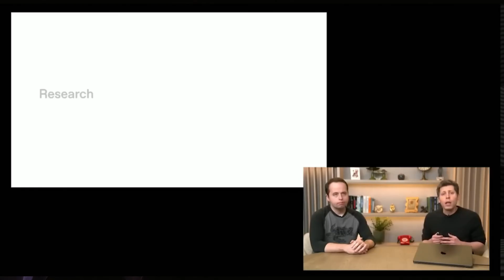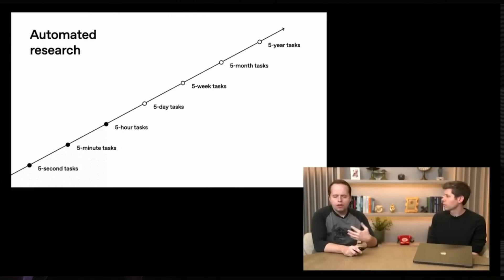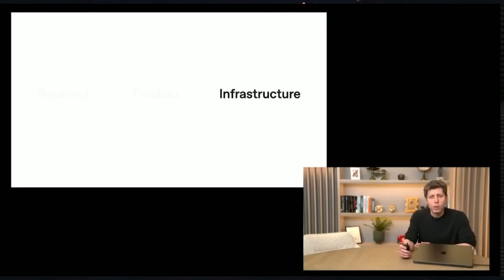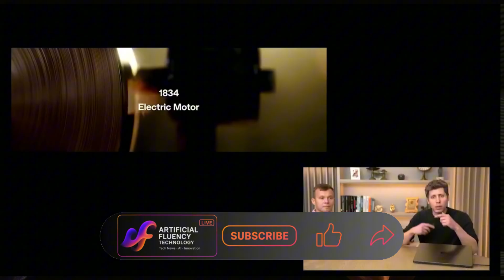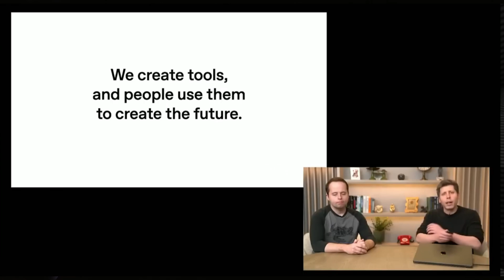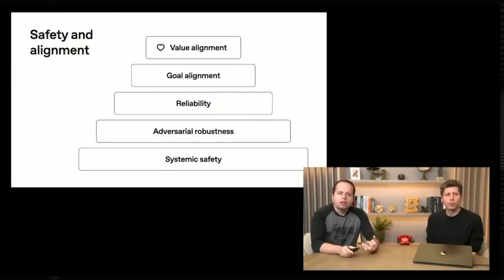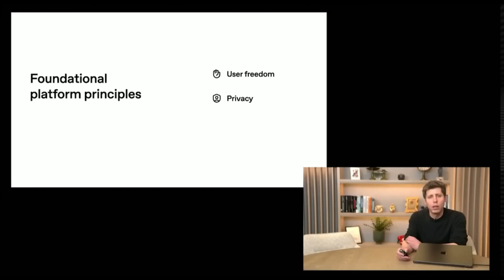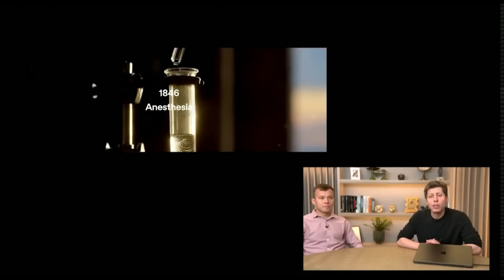OpenAI's $1 Trillion Plan | AGI by March 2028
OpenAI unveiled five-level AGI roadmap targeting March 2028 for autonomous AI researchers. Restructuring to for-profit with $1T valuation goal, $1.5T infrastructure investment, but $130B conflict of interest.
In this comprehensive analysis of OpenAI's strategic transformation, I'm covering the complete corporate restructuring, AGI timeline, and infrastructure plans.